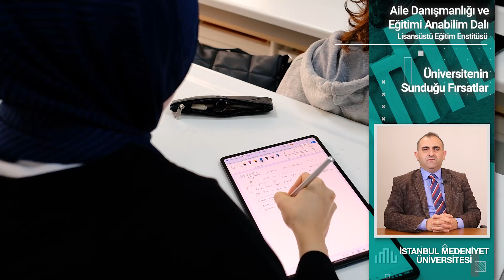Aile Danışmanlığı ve Eğitimi Anabilim Dalı 2. Bölüm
Belki bu yönüyle birçok yüksek lisans programından ayrılmaktadır. Bizler de İstanbul Medeniyet Üniversitesi Aile Danışmanlığı ve Eğitim Yüksek Lisans Programı'nda farklı bir aile anlayışı vardır. Yani tamamen batı endeksi değil ama bizim Anadolu ailesini de içeren bir aile anlayışıyla bu programı yürütmeye çalışıyoruz. Aile danışmanlığı ve eğitim, tezsiz yüksek lisans programından veya tezli yüksek lisans programından başvuran öğrencilerimiz kendilerini geliştirerek aile danışmanlığı uzmanlığı olarak çeşitli çalışma alanları bulabilmektedir. Aynı zamanda Aile Bakanlığı'nın zaman zaman ülkemizde açtığı kadrolarla aile danışmanı olarak devlet bünyesinde de çalışabilmektedir. İstanbul Medeniyet Üniversitesi Aile Danışmanlığı ve Eğitim Yüksek Lisans Programı hem hoca kadrosu açısından oldukça niteliklidir. Üniversitemiz yayın sıralamasına ve yayınların kalitesine önem veren bir üniversite olması açısından oldukça farklıdır. Hem de bulunduğu lokasyon ve üniversitenin vizyon ve perspektifi açısından oldukça kendine özgüdür. Bizler İstanbul Medeniyet Üniversitesi olarak Mevlâna’nın pergel metaforunda olduğu gibi pergelin sabit ayağını; kültüre, medeniyete ve değerlere seyyar ayağını ise teknolojiye, gelişmeye ve uluslararasılaşmaya açmış bir üniversiteyiz. Bu yönüyle öğrencilerimiz bizi gönül rahatlığıyla tercih edebilirler. Hepsini üniversitemize, eğitim yolumuza bekliyoruz.